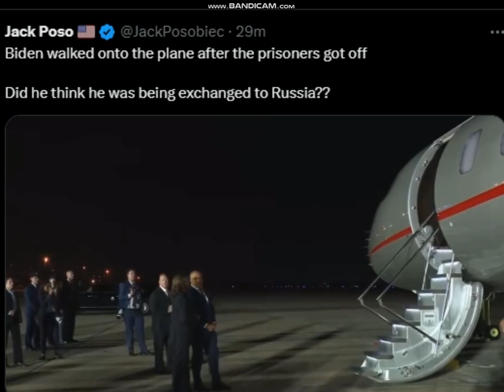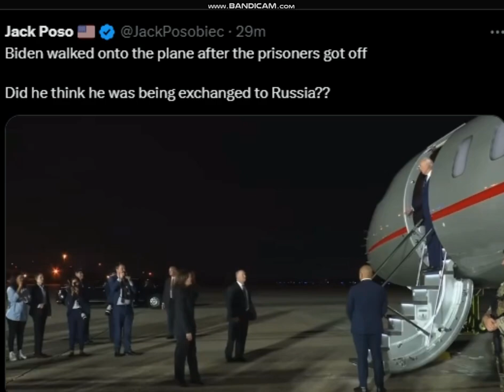Biden walked onto plane after the prisoners got off. Did he think he was being exchanged to Russia?